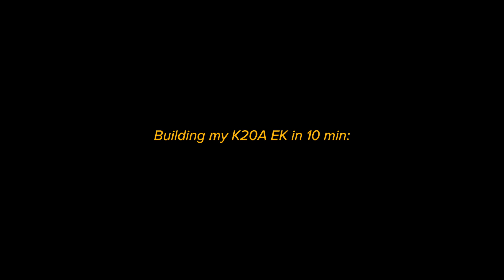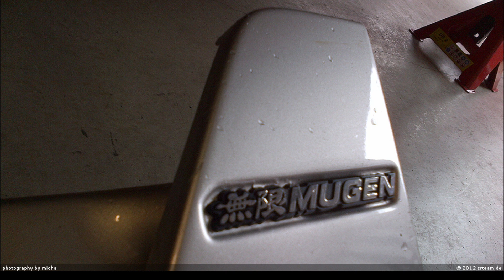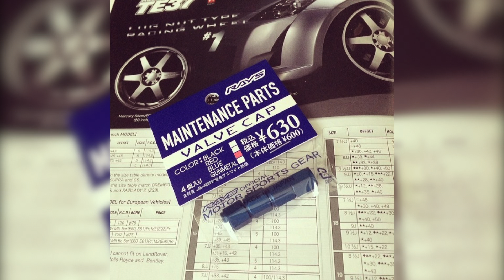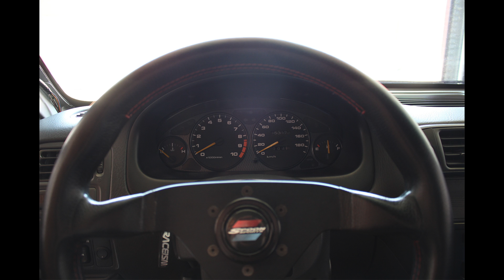Building my K20 EK Civic - 10 years in 10 minutes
Sit back and watch the journey.
These are most of the pictures i still have from my Civic build.
It's been a great ride. Met a lot of Friends.
Still a lot planed...

cheers
Micha